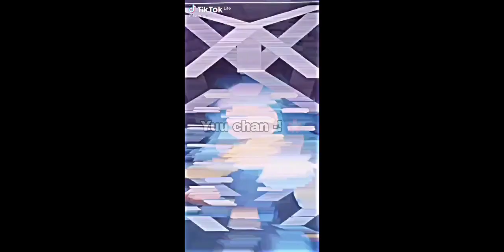||Tokyo Revengers react to Takemichi future as Hatsune Miku||Tokrev x ?||Original||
1. @/unknown_edtzt
2. @/lithuvinia_
3. @/hololive.x.vocaloid
4. @/chy_edtzy
5. @/tumgtasn